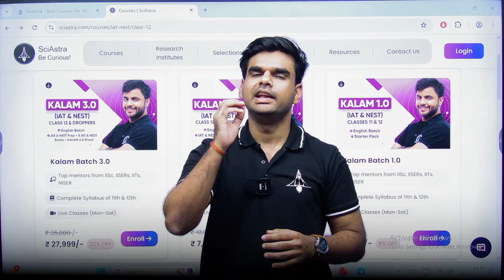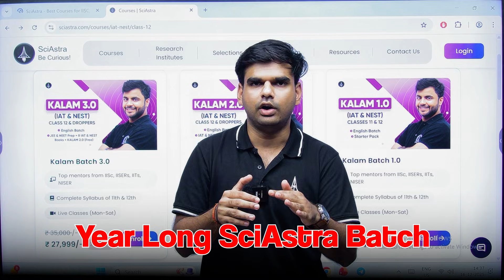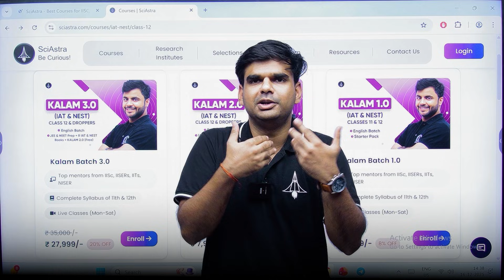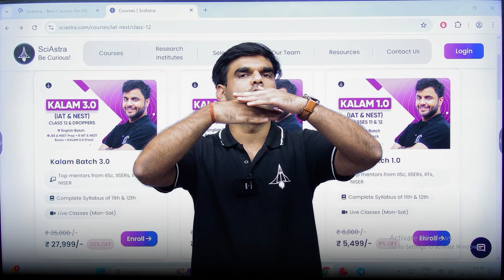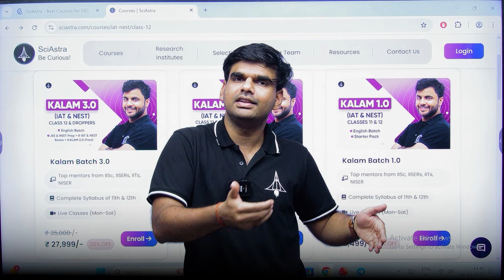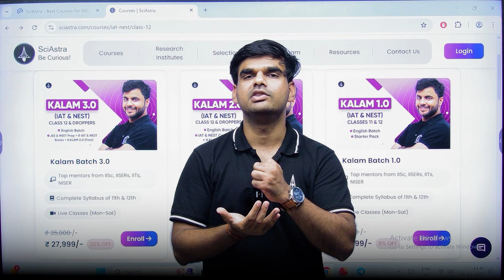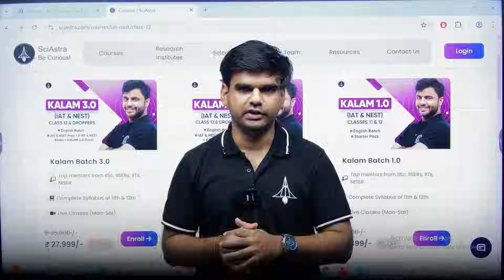How Top Students Really Prepare | What Rankers Do Differently 🔥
Most topper interviews feel inspiring but unrelatable. They don’t tell you when they started, what they stopped, or how confused they were. This video is different — no motivation, only evidence.
I explain how top students actually prepared, including one who cleared IAT, NEET, JEE Advanced and IACS with top ranks. He didn’t start early or study 14 hours. He started in October–November and followed a structured system. If you’re in Class 11 or 12 and confused, this video will give you clarity — because exams reward direction, not effort.

If you’re a science student confused in 11th & 12th — this is your ultimate roadmap.